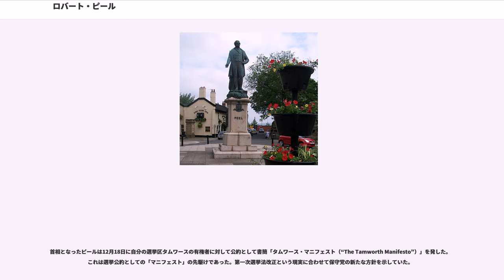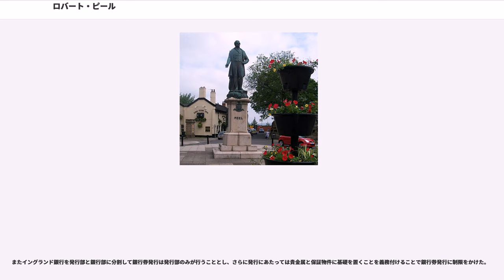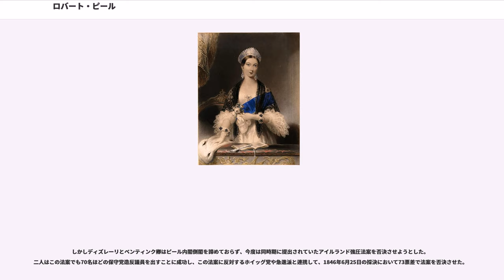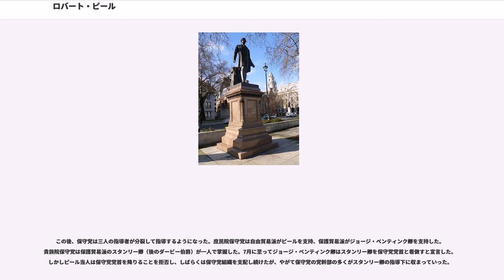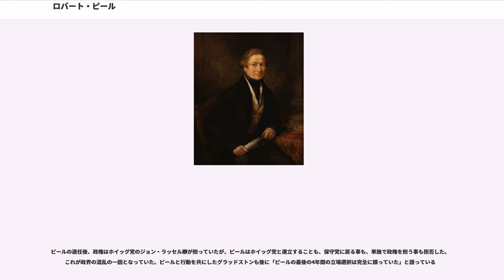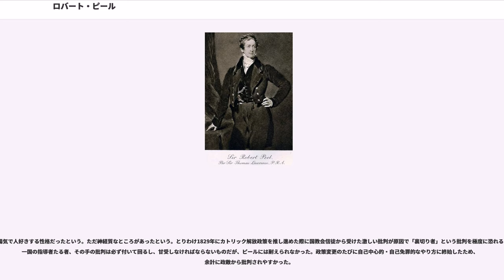ロバート・ピール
第2代準男爵サー・ロバート・ピール（, 、1788年2月5日 - 1850年7月2日）は、イギリスの政治家。

ウェリントン公爵が党首を退いた後の保守党を指導し、首相を2度にわたって務めた（1834年 - 1835年、1841年 - 1846年）。ウィリアム4世の治世からヴィクトリア朝初期にかけてホイッグ党党首メルバーン子爵と政権を奪い合った。

保守党の政治家ながらに自由主義的な人物であり、穀物法廃止をめぐって保守党が分裂した後は自由貿易を奉じるピール派を旗揚げした。

イギリス最大の紡績工場の工場主の息子として生まれる。パブリックスクール・ハーロー校に入学し、そこからオックスフォード大学クライスト・チャーチへ進学する。

1809年にトーリー党（後の保守党）の庶民院議員に初当選した。1812年から1818年までリヴァプール伯爵内閣のを務める。1819年には金本位制再導入を検討する委員会の委員長となり、金本位制への移行に主導的役割を果たした。1821年に内務大臣としてリヴァプール内閣に再入閣し、刑法の厳罰主義を改めるなど自由主義的な内政改革を行った。

続くジョージ・カニング内閣にはカトリック解放反対の立場からウェリントン公爵らとともに入閣を拒否した。1828年にウェリントン公爵内閣が成立するとその内務大臣兼庶民院院内総務として入閣。アイルランド・カトリックが当選するなど情勢の変化に応じてカトリック議員を認める改革を行い、またの制定を主導して近代イギリス警察の基礎を築いた。

1830年に成立したホイッグ党政権グレイ伯爵内閣が推し進める第1次選挙法改正に反対したが、阻止することはできなかった。

1834年にグレイ伯爵の後継首相メルバーン子爵が国王ウィリアム4世に罷免されたことで保守党が政権を奪還して第1次ピール内閣を組閣した。しかし野党勢力の団結が強まる中、1835年にはアイルランド国教会の教会税転用問題をめぐる採決に敗れて総辞職することとなった。

代わって成立した第2次メルバーン子爵内閣に対しては初め「ヴィクトリア朝の妥協」と呼ばれる協力的野党の立場で臨んだが、スタンリー卿（後のダービー伯爵）の派閥が保守党に合流すると政権に対する攻勢を強め、1839年にはメルバーン子爵を辞任に追いやった。しかしヴィクトリア女王と寝室女官人事をめぐって争ったため、この時には組閣できず、メルバーン子爵政権が継続されることになった（寝室女官事件）。

1841年のに勝利し、議会でメルバーン子爵を敗北させて総辞職に追い込んだ。この頃には夫アルバート公子の影響で女王からも高く評価されるようになっており、問題なくを成立させることができた。

ウィリアム・グラッドストンを片腕に自由貿易を推進した。またピール銀行条例を制定し、銀行券の流通量のコントロールを強化した。1846年にはアイルランドでジャガイモ飢饉が発生したことを受けて穀物法を廃止して穀物の自由貿易へ移行しようとしたが、ベンジャミン・ディズレーリら党内の保護貿易主義者の激しい反発を受けた。穀物法廃止はなんとか実現するもディズレーリらの策動で内閣は総辞職に追い込まれた。

その後、保守党は分裂し、党内の自由貿易派を引き連れてピール派を結成した。その4年後の1850年に落馬の負傷がもとで死去した。
1788年、ランカシャー・ベリーに生まれる。父はイギリスで最も巨大な紡績工場の経営者であり、1790年に庶民院議員となり、1800年に准男爵の称号を与えられた人物である。

ピールは長男であり、長弟に、次弟にがいる。また妹が二人おり、それぞれ、に嫁いでいる。

最上流の中産階級に生まれたピールは、名門パブリックスクール・ハーロー校に入学し、そこからオックスフォード大学クライスト・チャーチへ進学するという一流の貴族的教育を受けた。1808年に卒業試験を受けたが、当時のオックスフォードの卒業試験は数学と古典に分かれていた。ピールはその両方で首席の成績をとって卒業している。

1809年、父が買収した腐敗選挙区のアイルランド・からトーリー党の候補者として出馬し、庶民院議員に初当選した。

1810年に陸軍・植民地省次官に就任。さらに1812年にリヴァプール伯爵内閣が成立するとそのとして入閣した。アイルランド警察の創設や飢饉対策に尽力した。1818年までの6年にわたって在職した。

1817年秋頃から外国為替相場におけるポンドの低落と金価格高騰により、これまで部分的に行われていた正貨兌換を全面的に行うことを希望する者が増えた。こ...